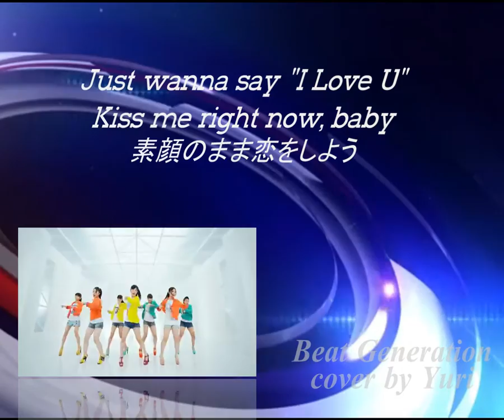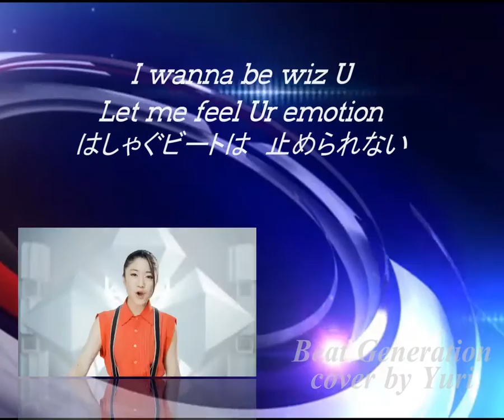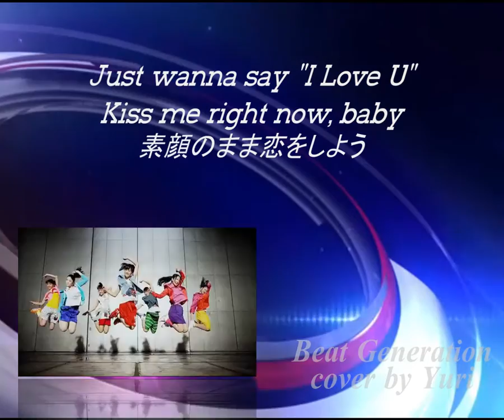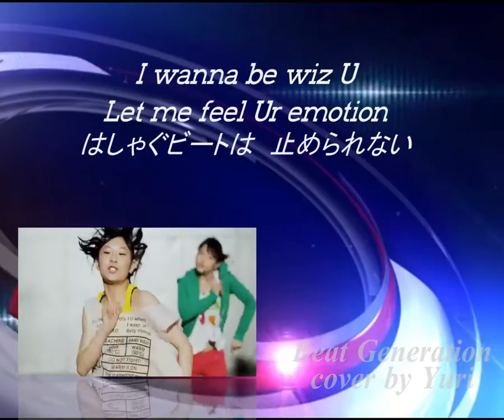Beat Generation(フェアリーズ ) Cover by Yuri★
リクエスト頂いていましたフェアリーズさんの「Beat Generation」を歌わせていただきました♪

「Beat Generation」
2012年4月　Fairiesの3枚目シングル。
作詞：Miho Karasawa、作曲・編曲：STY・Chad Royce・Scott Mann・Nicole Tranquillo